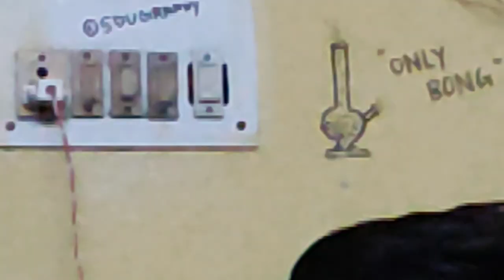Freshers R Fest Kora Anando Paitam |CEMK 2018-2022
CEMK Mongs Members